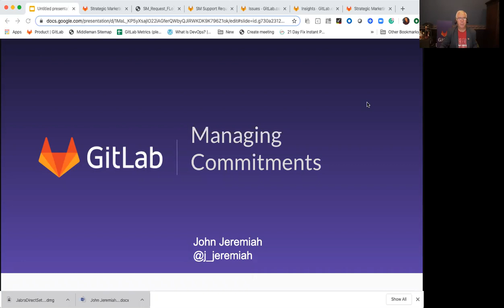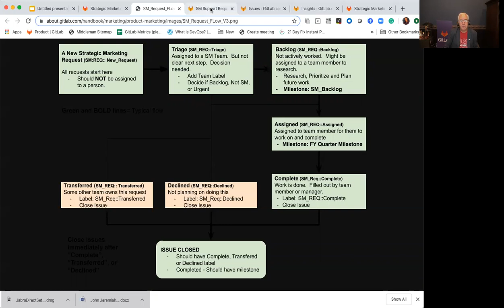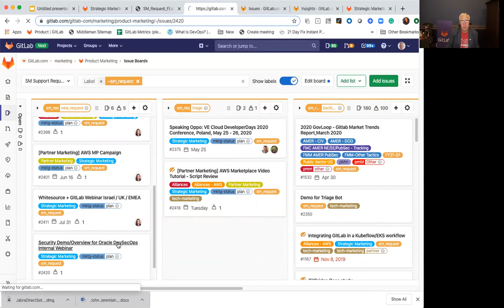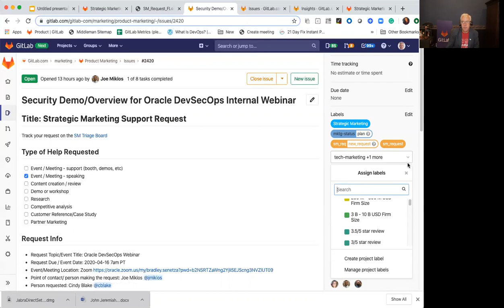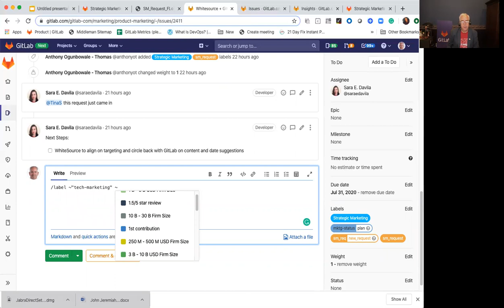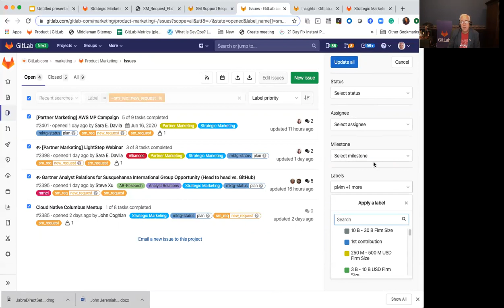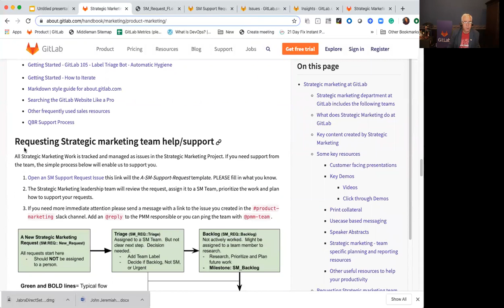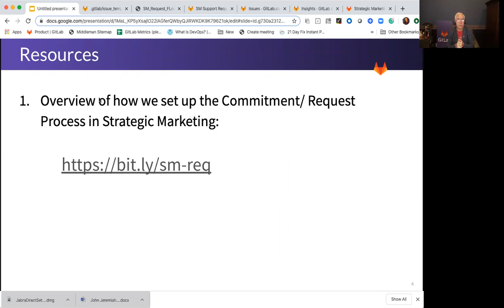Managing Commitments with Issues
Use issues and labels to track and manage your team's commitments.